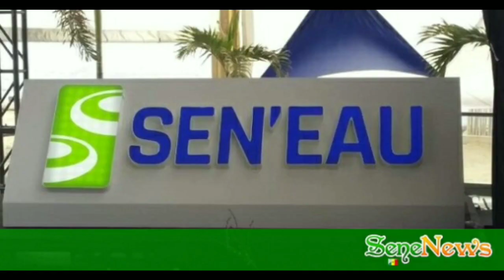Le Sénégal : Apprenez a vivre sans eau / Serigne Ousmane Drame NYC USA.